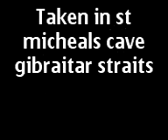Lets travel to Gibraitar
this video shows you the gibraitar straits the rock and st micheals cave also the apes not to be missed!